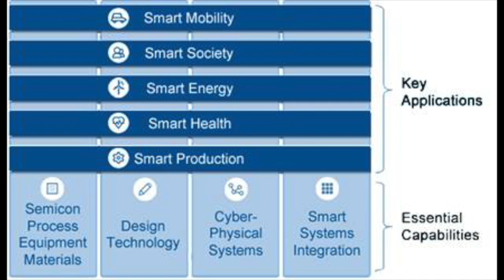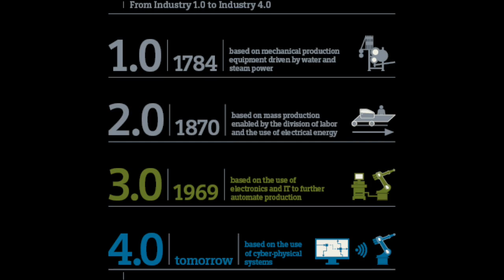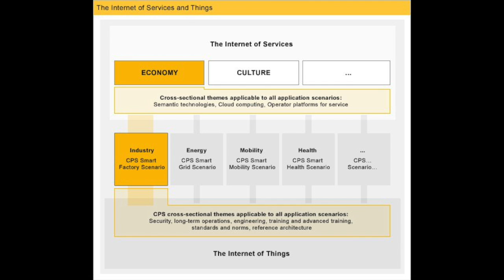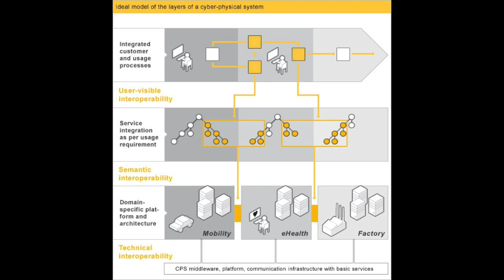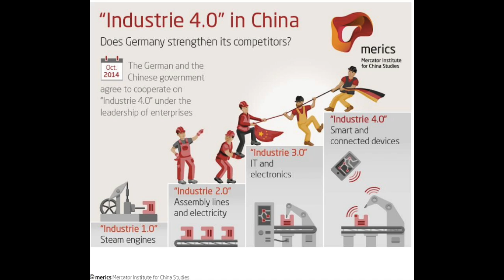Germany Industrie 4.0 Cyber Physical Systems - IoT Innovation Episode 22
This week on IoT Innovation, host Jeff Mucci dives into Germany's plan to lead the 4th industrial revolution via "Industrie 4.0", a government driven economic plan, supported by academia and industry, to ensure that German engineering prowess remains at the forefront of IoT Innovation - worldwide.

By focusing initially on semiconductor level micro electronic systems and process, Germany Industrie 4.0 leverages the country's existing manufacturing base to become the epicenter of "smart plant" production.

Industrie 4.0 is said to have inspired Made in China 2025, China's 10-year strategy tied to cloud, big data, and IoT.  In fact, earlier this year China and Germany agreed to collaborate on manufacturing automation process and systems.

Today's program reviews:
- The history of industrial revolutions
- The essentials for industrial revolutions
- Examples of process and systems required for transformation

In addition, we interviewed Rob Chandhok, president of venture backed SF start-up, Helium Systems, who announced this week an end-to-end, intelligent IoT Framework that will allow enterprise and industrial IoT manufacturers to massively scale IoT deployments to millions of end points.